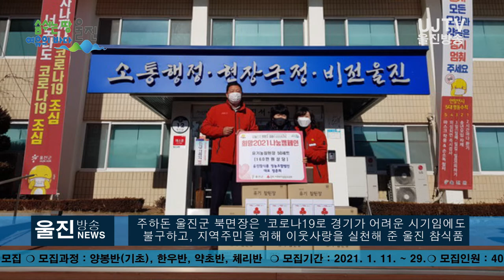[울진방송] 20210121 2021'희망나눔캠페인' 울진참식품, 유기농 된장으로 이웃사랑 실천 '눈길’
ㅣ2021희망나눔캠페인, 160만원 상당 ,유기농참된장 50세트 기탁

(기자)
울진군 북면 소재 울진 참식품 영농조합법인(대표 정춘희)이 소외된 이웃들을 위해 의미 있는 선물을 전달 했습니다.

희망2021 나눔캠페인을 펼치고 있는 울진군(군수 전찬걸)은 지난 19일 울진군 북면 소재 울진 참식품 영농조합법인으로부터 유기농 콩을 이용해 직접 제조한 160만원 상당의 유기농 참된장 50세트를 전달 받았습니다.

이날 전달받은 물품은 경북 사회복지 공동모금회의 현물 지정기탁을 통해 관내 취약계층에게 전달될 예정입니다.

정춘희 울진 참식품 영농조합 법인대표는 “코로나19로 모두가 어려운 시기에 소외된 계층에게 조금이나마 도움이 되길 바란다”고 말했습니다.

주하돈 울진군 북면장은 “코로나19로 경기가 어려운 시기임에도 불구하고, 지역주민을 위해 이웃사랑을 실천해 준 울진 참식품 대표님께 감사드린다”며 “기탁 받은 물품이 동절기 도움이
필요한 취약계층에게 잘 전달될 수 있도록 하겠다”고 전했습니다.

감사합니다.